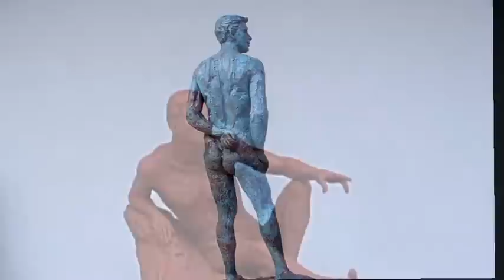Woman on the Moon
A Hawaiian "Woman on the Moon" legend told through sculptures by Ania Modzelewski.